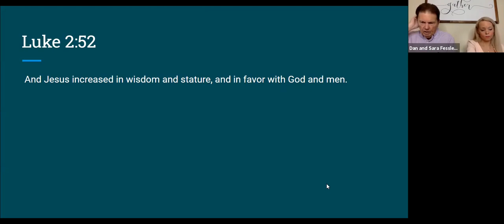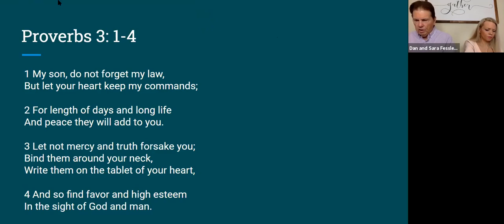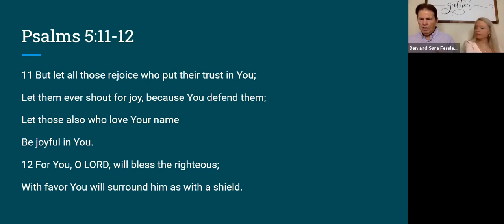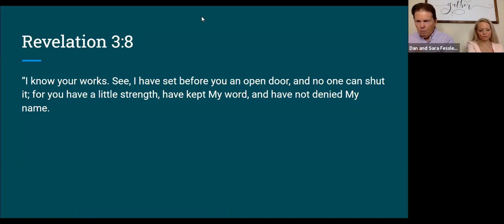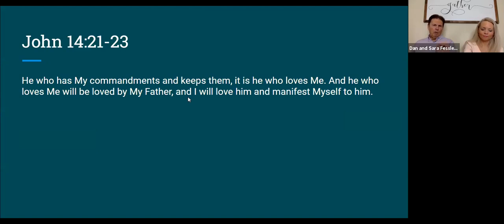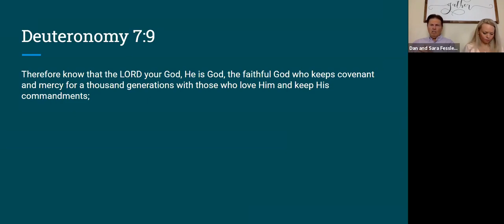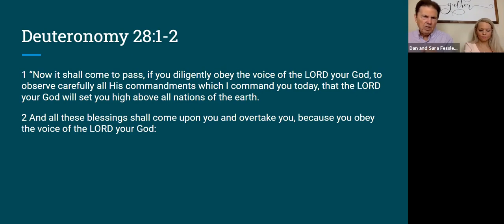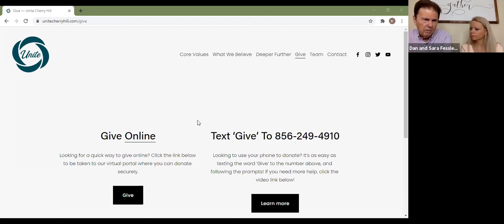Key of Favor: Love: February 14th, 2021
Psalms 5:11-12
11 But let all those rejoice who put their trust in You;
Let them ever shout for joy, because You defend them;
Let those also who love Your name
Be joyful in You.
12 For You, O LORD, will bless the righteous;
With favor You will surround him as with a shield.

What is the key of David?
How does love bring favor?
How does love fuel obedience?
These any other questions will be answered in this life changing message